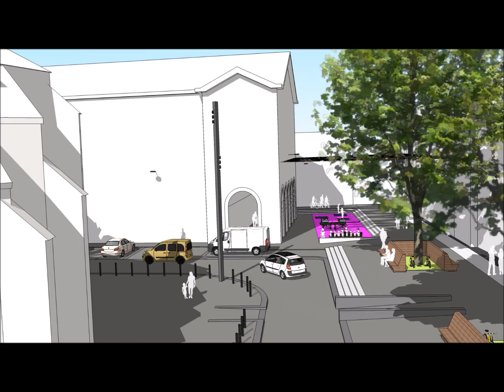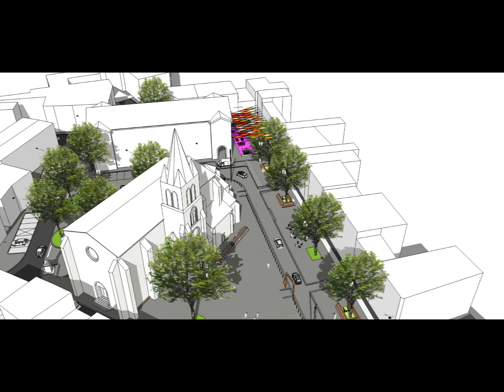Aménagements Coeur de ville d'Orthez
La Communauté de Communes de Lacq-Orthez et la ville d'Orthez présentent les aménagements du coeur de ville d'Orthez.

De Moutète à Saint-Pierre : renaissance du coeur d'Orthez.